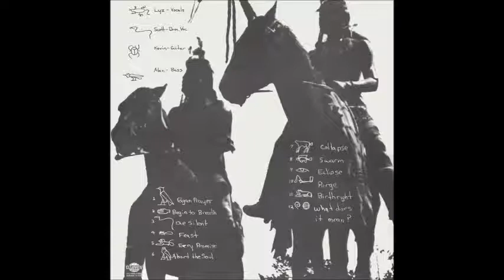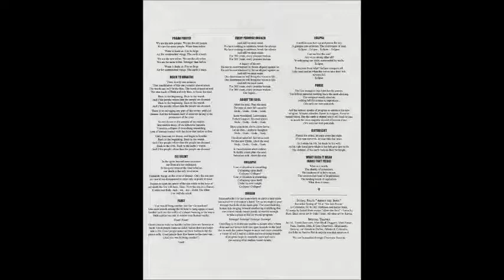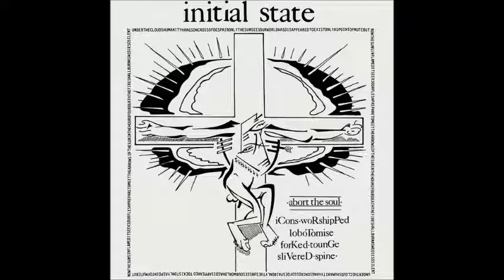Initial State - 1994 - Abort The Soul - (Full Album)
Initial State a hardcore punk, anarcho crust punk band formed in Dallas Texas, United States a underrated band Three members of Columbia, South Carolina's Antischism- Kevin Byrd, Scott Cooper and Lyz Mueller relocated to Dallas, Texas in 1993 after Antischism Broke up on tour in Canada in 1991. Forming Initial State with a new bassist, the band was short lived, playing a total of only four shows and recording and releasing only one record, Abort The Soul in 1994. Kevin Byrd, Lyz Mueller and Alan Mozingo also recorded a project called .Fuckingcom that was released on 7" EP.

Initial State ‎– Abort The Soul
Label: Clearview Records ‎– CRVW 38
Format: CD, Album
Country: USA
Released: 1994

Tracklist
1 Pagan Prayer
2 Begin To Breathe
3 Die Silent
4 Feast
5 Every Promise Broken
6 Abort The Soul
7 Collapse
8 Swarm
9 Eclipse
10 Purge
11 Birthright
12 What Does It Mean?